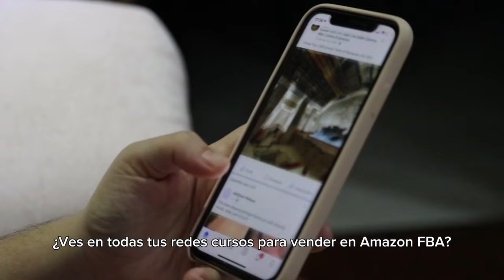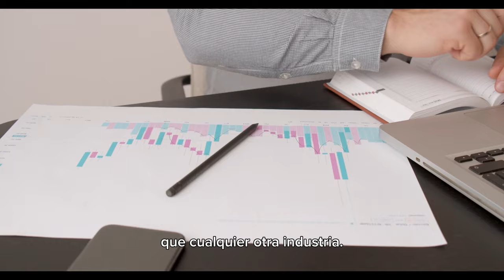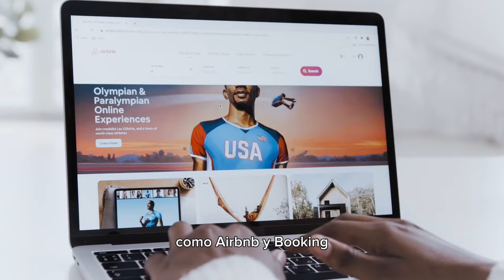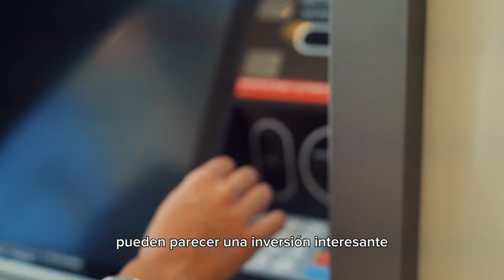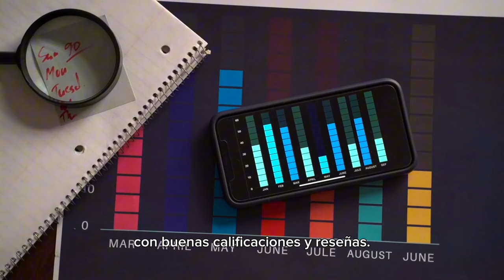5 PEORES NEGOCIOS del 2024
5 negocios NO rentables que debes evitar emprender en el 2023

Hoy en MiPlaza te traemos 5 negocios no rentables, que debes evitar emprender a toda costa.

Estos son:

1. Los restaurantes nuevos.
2. Los Hoteles nuevos o independientes.
3. El comercio minorista o tiendas físicas.
4. Los cajeros automáticos independientes.
5. Amazon FBA.